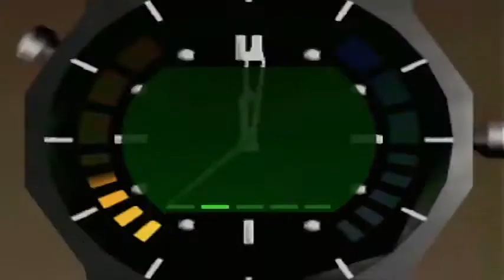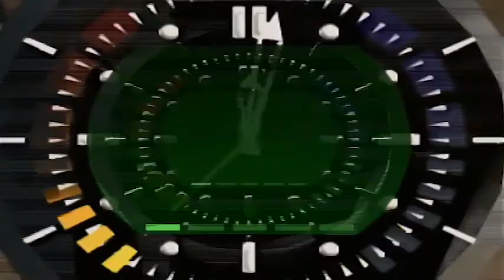Goldeneye Part 9: Secret Agent Man (Secret Agent)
Kicking off secret agent difficulty